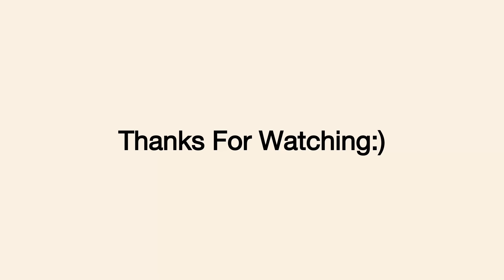How To Look Clean & Attractive | Beauty Tips For School & College Girls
How To Look Attractive Instantly Tips For College and School Girls , Beauty Tips For College and Schools Girls

Product Links 🔗